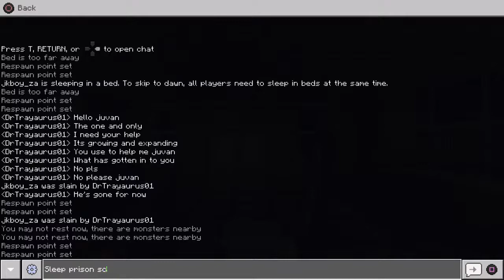Solo SMP Juvan gone Rogue?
Join our server anytime